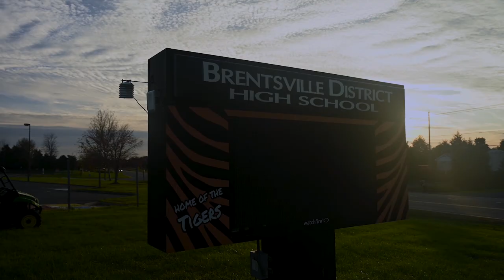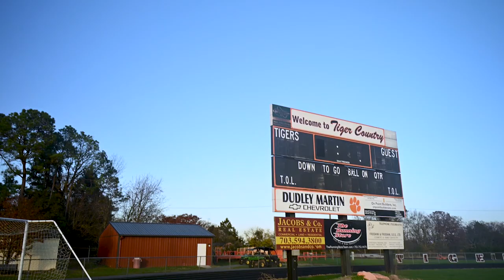We Welcome You to Brentsville Turf!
For those interested in joining our our program as a student please go apply at the specialty programs application at pwcs.edu.